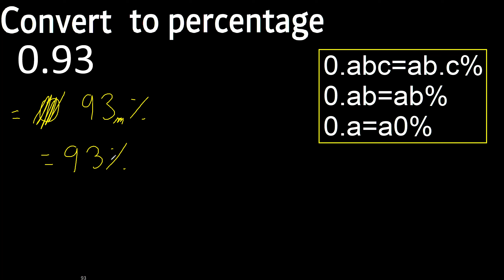convert 0.93 to percentage, 0,93 decimal to percentage, transform decimals